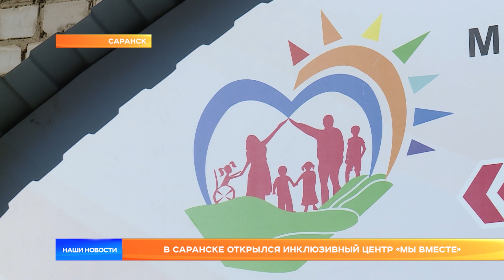В Саранске открылся инклюзивный центр «Мы вместе»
В Саранске открылся инклюзивный центр «Мы вместе». Теперь дети с ограниченными возможностями здоровья, их родители и семьи участников СВО могут получить бесплатную реабилитацию в новом здании с современным оборудованием. На открытии побывал Артём Здунов.